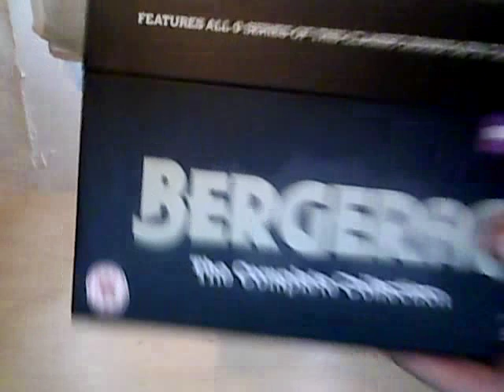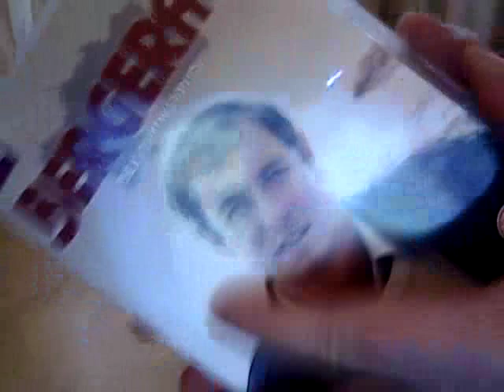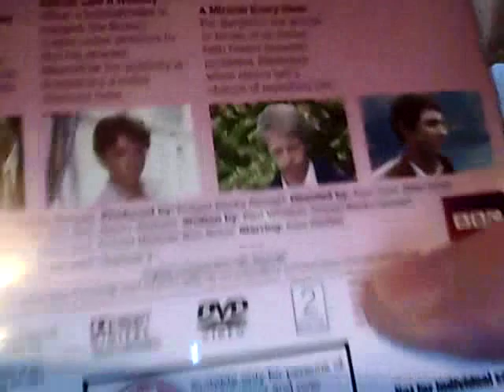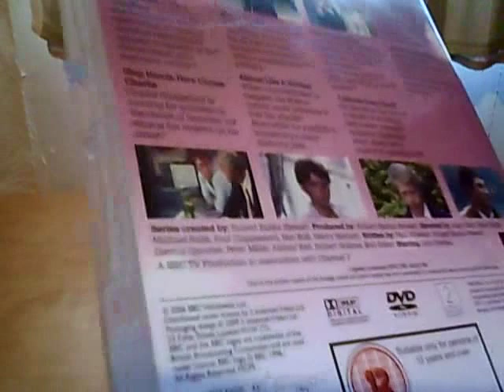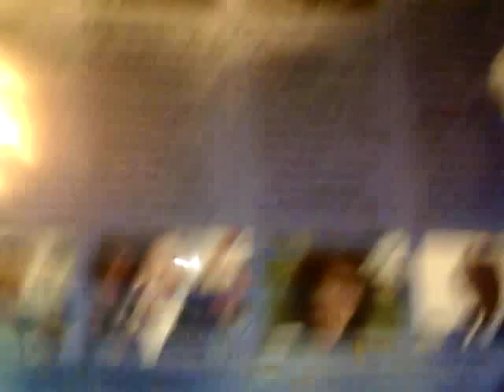Bergerac complete collection DVD box set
a review of the complete collection box set of Bergerac